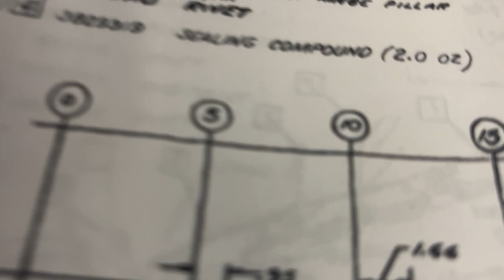I Let My GRANDSON Help Me With My Car Project!//Epi. 29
In Episode 29 we are including extra detail specifically, on the '63 Split Window Coupe Corvette, compared to other videos on the channel.

We'll be adding more parts to the body and fabricating some of our own parts!

Also doing work with a special guest, my grandson!

So sit back and relax for this extended episode of Glaze's Geezer Garage.